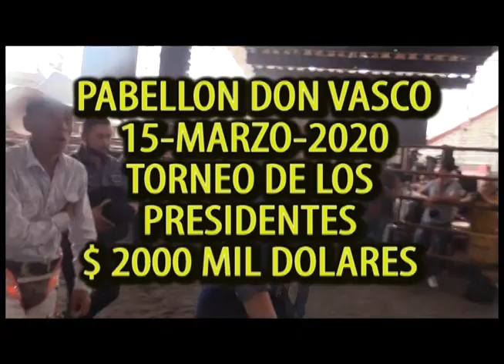$ 2000 MIL DOLARES AL PRIMER LUGAR TORNEO DE LOS PRESIDENTES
$ 2000 MIL DOLARES AL PRIMER  LUGAR TORNEO DE LOS PRESIDENTES  15 MARZO 2020 PABELLON DON VASCO  FILMS HERNANDEZ